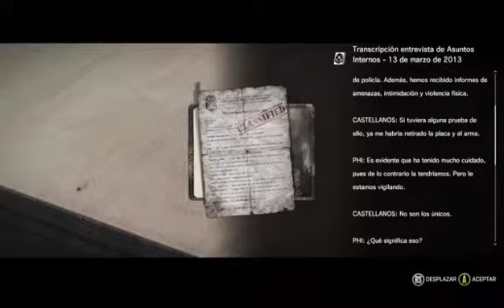The Evil Within - Capitulo 14 y 15 - Español - Xbox One - 3 / 6